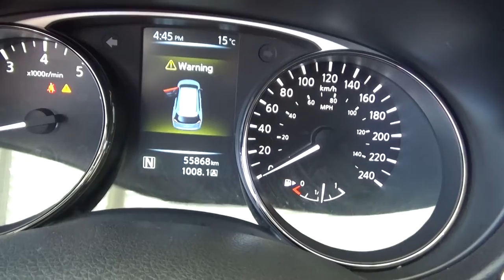Nissan / X Trail / 2017 - HW524063